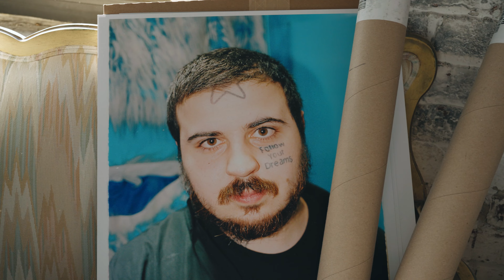Brooklyn Cloth Love Yourz Campaign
Our Love Yourz campaign is designed to spotlight up-and-coming creatives, promote growing businesses, and give them a platform to cultivate their success. We have a culture of growth at Brooklyn Cloth, and this filters into everything we do, including and especially our creative collaborations.

This year, as part of our Love Yourz campaign, we've collaborated with creative duo, Ria & Alex of KINDRED, a Harlem-based floral design and creative production company, and Brooklyn-based, hip-hop photographer and videographer, MANGOMAAT, to share with us the story of their growth.

Inspired by the song "Love Yourz" by Grammy-nominated artist, songwriter and record producer, J. Cole, Daniella Seminario, Brooklyn Cloth Graphic Designer and creative lead on the campaign, wanted to remind the BKCLFam that we can experience love in many more ways than just romance. "It's about appreciating what you have, your family, your friends," says Seminario. "By spotlighting these small creators, we're also reminding our community that there's beauty in the process of starting something of your own."